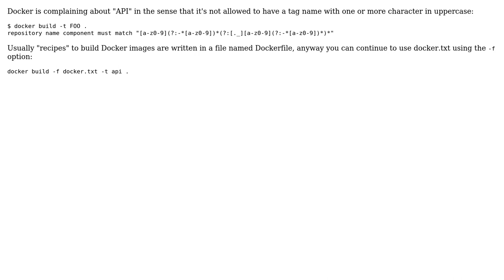Docker image of Java project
With thanks & praise to God, and with thanks to the many people who have made this project possible! You are responsible for your own actions.